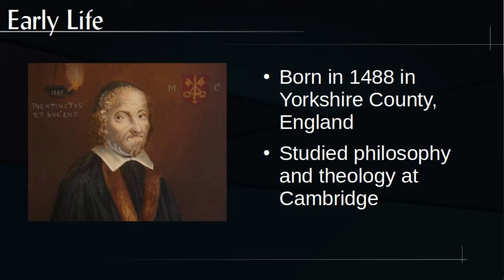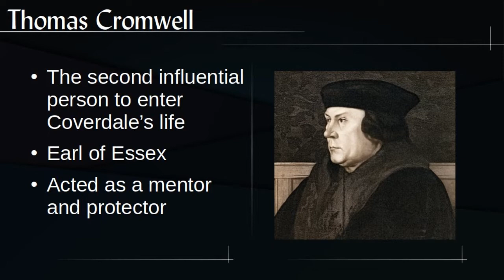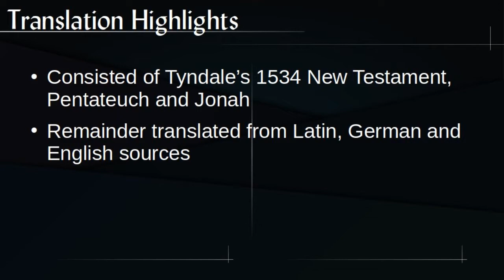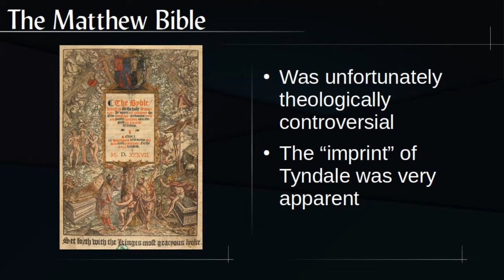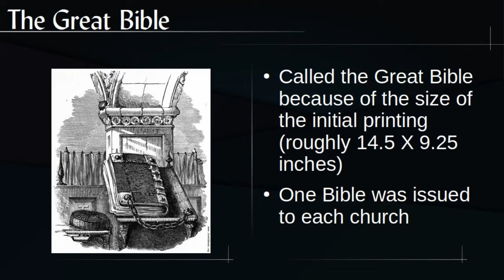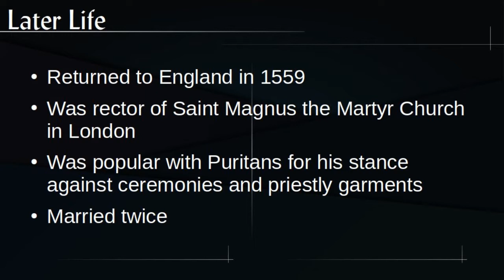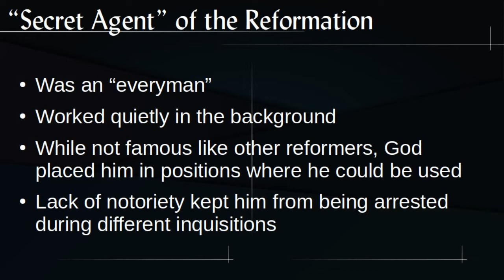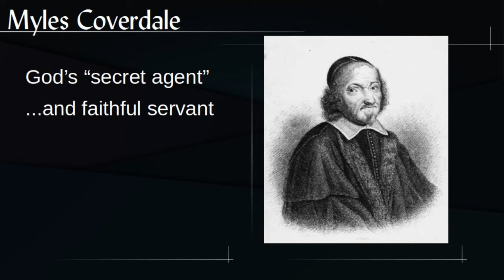Myles Coverdale: God's Secret Agent of the Reformation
The highlight presentation of 'Myles Coverdale: God's Secret Agent of the Reformation.'  From the Museum of the English Bible's 2022 Bible Conference, held July 17, 2022 at Union Grove Campgrounds, Cumberland, Maryland. Presenter is the Museum curator, Dr. Jon Dewey.